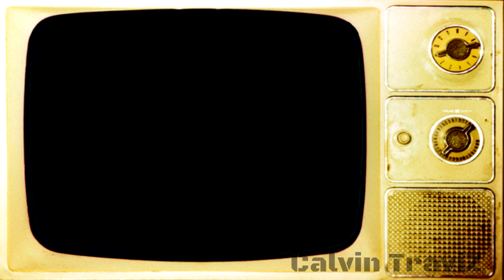Tom y Jerry sufren esquizofrenia [YTPH] - Calvin TraviZ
LEER PORFAVOR

Chavos mi canal a sido suspendido y no se si me lo devuelvan así que resubire lo mas que pueda... sale